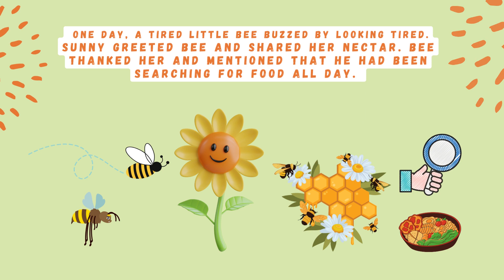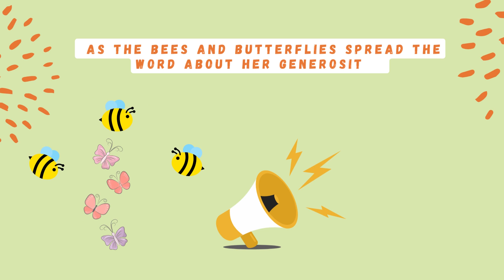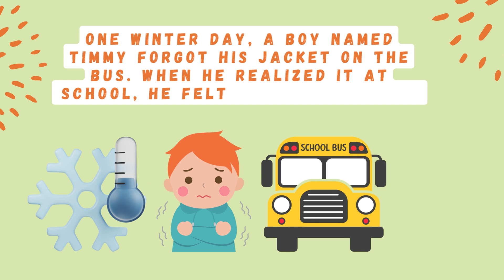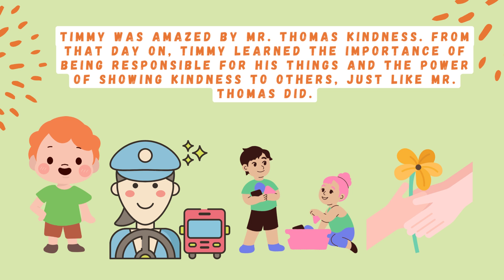Adventures for Kids: 3 Exciting Stories in One Collection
Dive into a world of wonder with our collection of three delightful stories for kids. These tales are filled with magic, friendship, and valuable life lessons that will capture young hearts. Join us on an adventure that combines three enchanting stories into one fun-filled collection. Perfect for bedtime or Storytime, this bundle will ignite children's imaginations and leave them with smiles on their faces.